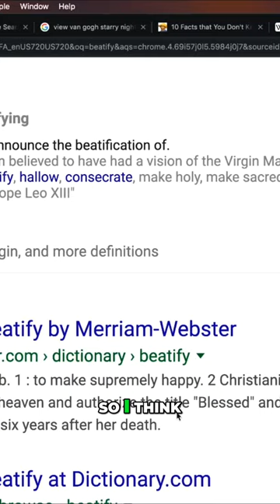The Path to Sainthood Understanding Beatification and Happiness